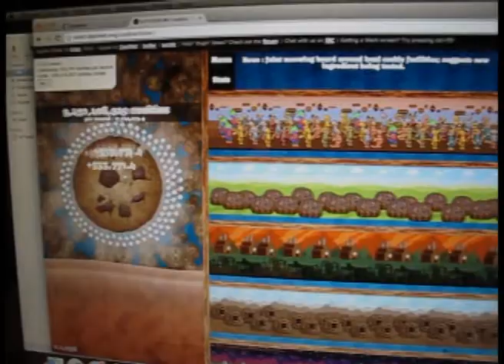Play Life - 500404217